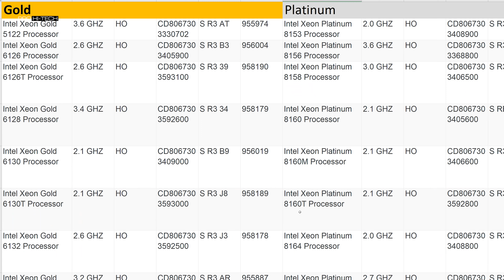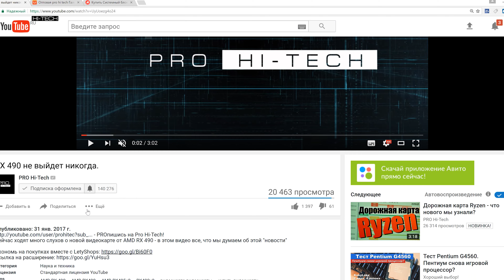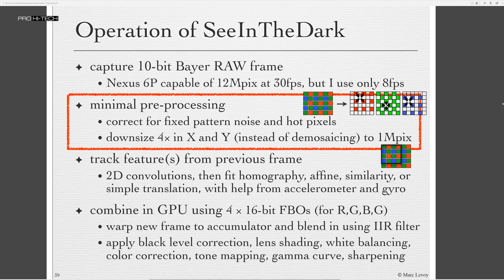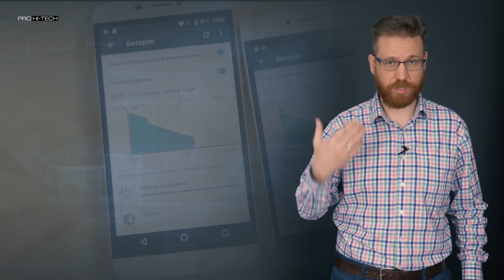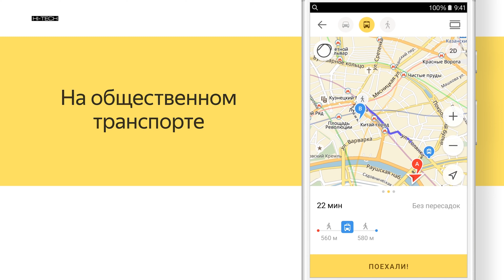Intel Gold, Platinum, 5000000000000 FPS и помощь Google во тьме ночной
В этом видео поговорим о процессорах Intel Xeon Skylake-SP Storm Lake под сокет 3647 с архитектурой Omnipath Architecture. Неужели и почему интел отвечает на угрозу в виде AMD Ryzen Naples переименованием линеек процессоров в Platinum, Gold, Silver и Bronze?